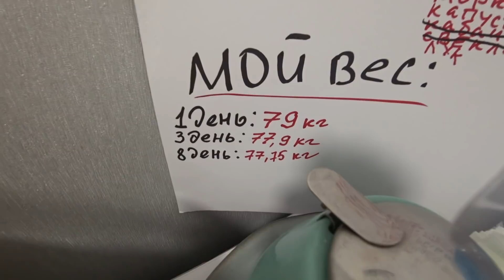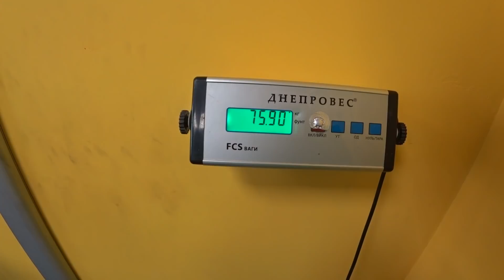ЖИВУ МЕСЯЦ НА 1000 РУБЛЕЙ (368ГРН) 14-15 ДЕНЬ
Всем друзья привет и сейчас я живу месяц на 1000 рублей.